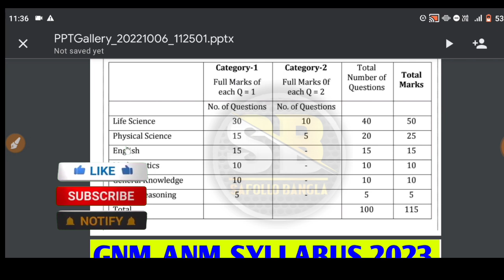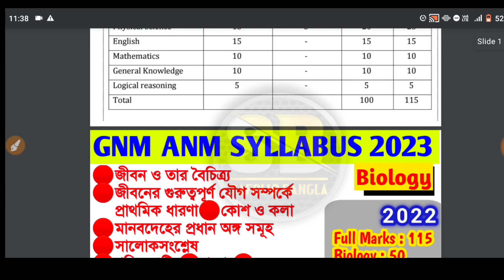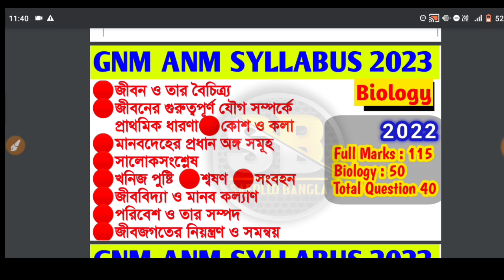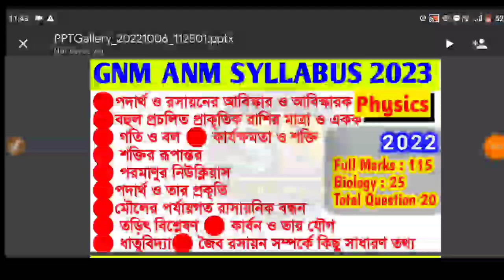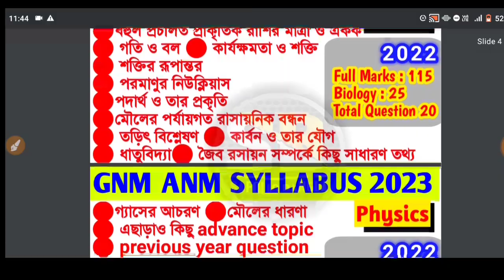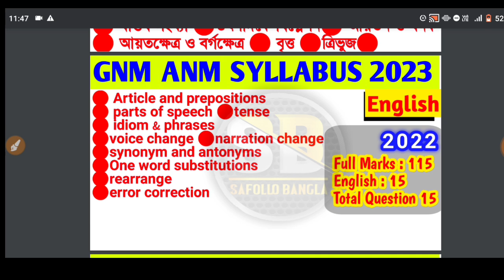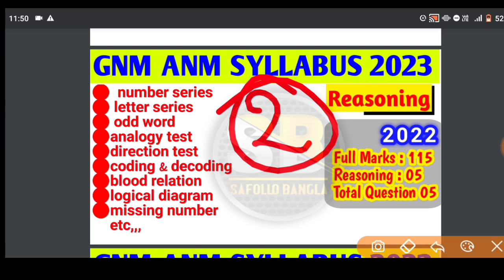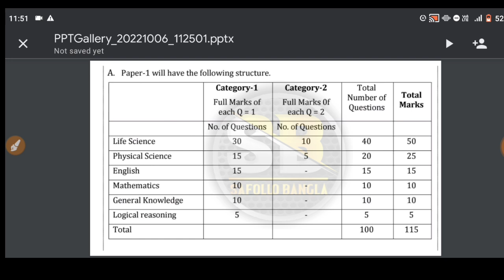anm gnm 2023 syllabus | anm gnm syllabus 2023 pdf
anm gnm 2023 syllabus,anm gnm 2023 syllabus pdf,anm gnm 2023 syllabus,anm gnm syllabus 2023,gnm anm syllabus 2023,gnm anm syllabus 2023 west bengal

🔥2023 ব্যাচে ভর্তির জন্য হোয়াটস্আপ মেসেজ করো

anm gnm 2023 syllabus pdf,
anm gnm syllabus,
anm gnm syllabus 2023 pdf download,
anm gnm math syllabus 2023,
anm gnm english syllabus 2023,
gnm nursing syllabus,
gnm nursing syllabus 2023 in west bengal,